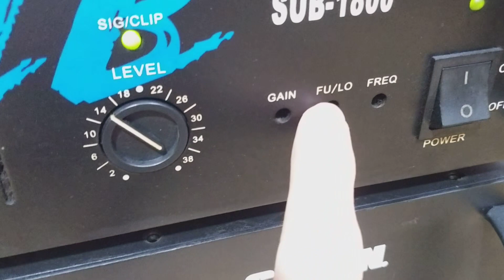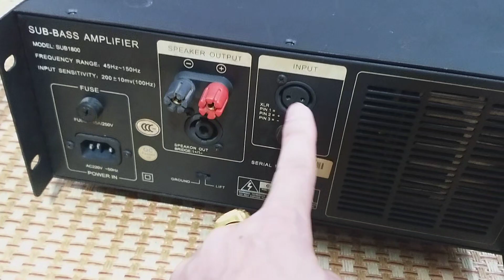đẩy 1kênh chuyên súp SUB-1800(bãi xịn,cs-2400W)đẹp xuất sắc,liên tục gửi các bác đam mê ☎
trung tâm điện tử cao Phong chuyên cung cấp các cấu hình âm thanh nghe nhạc và hát karaoke gia đình và sự kiện,chuyên cung cấp các thiết bị âm thanh hàng bãi xịn tuyển chọn và hàng mới chính hãng,mọi nhu cầu sử dụng mời các bác liên hệ ☎